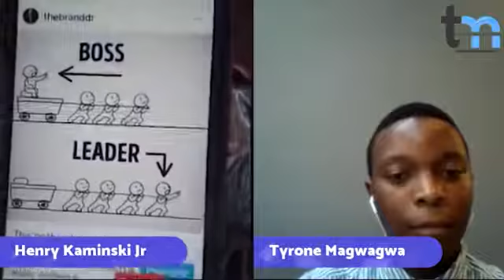Creating an 'Impact' brand w/ Henry Kaminski Jr | Tyrone Magwagwa | The SHIP Podcast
Henry Kaminski is a Brand Strategist who runs a company called Unique Designs and the 'Brand Doctor Podcast'